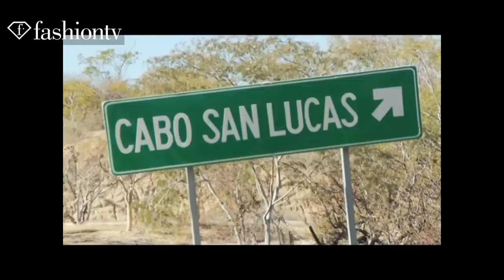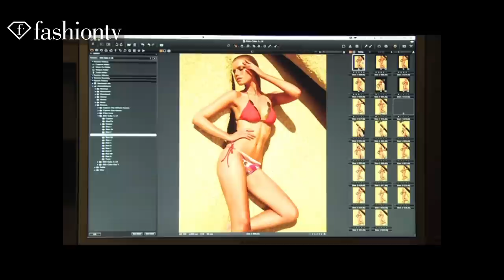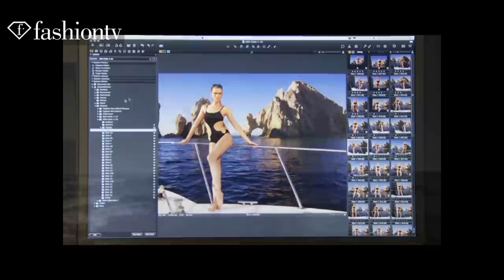FTV - Mexico | Cato Van Ee for Zeki 2011 - Sexy Beach Bikini Photoshoot | FashionTV - FTV.com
CABO SAN LUCAS - Just in time for summer, the Turkish lingerie brand Zeki released its 2011 swimwear collection. The Dutch beauty Cato Van EE was chosen to pose at the amazing location- Cabo San Lucas, Mexico.

Join behind the scenes to get into summer mood - beautiful beach and sexy model next to the blue water...